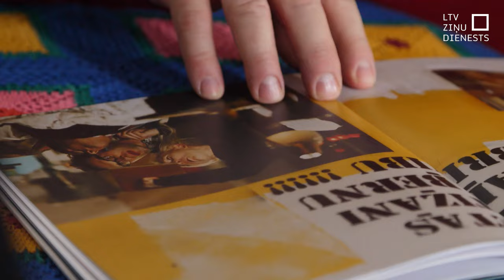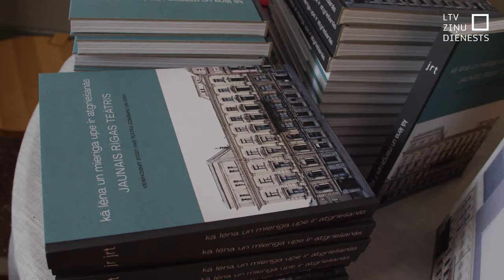JRT vēsture grāmatā “kā lēna un mierīga upe ir atgriešanās”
“Kā lēna un mierīga upe ir atgriešanās”. Tas bija pirmais iestudējums, ar kuru 1993. gadā sevi pieteica tikko no Ņujorkas atpakaļ atbraukušais jaunais režisors Alvis Hermanis. Šī izrāde kļuva par Jaunā Rīgas teātra atklāšanas izrādi. Un šāds pats nosaukums dots grāmatai, kurā Jaunā Rīgas teātra nu jau ilggadējas mākslinieciskais vadītājs, viņa aktieri un komanda atskatās uz šajos 30 gados piedzīvoto. Arī atgriešanās beidzot izremontētajā teātra ēkā Lāčplēša ielā 25 bijusi nepiedodami ilga un gara. Taču vakar aizvadīts pirmais mēģinājums.